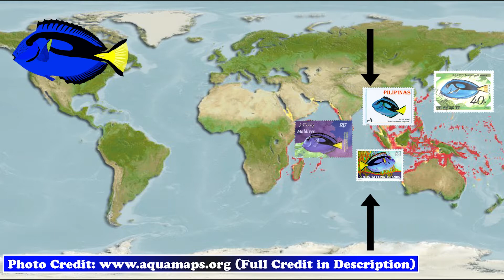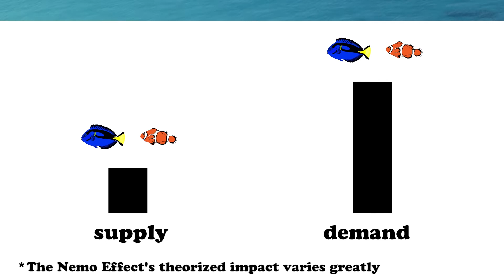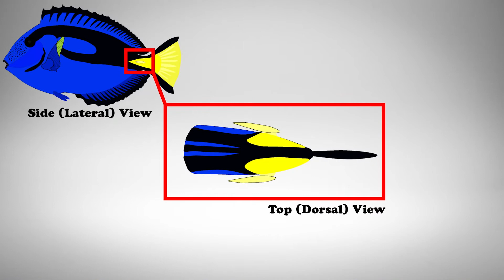What Fish is Dory?! 5 Sweet Facts About the REGAL TANG! | Koaw Nature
Fun facts about the beautiful regal tang! Every parent should be ready to answer "What fish is Dory?" when their kids ask!

Is the regal tang dangerous? What does it eat? Does it play dead?
 Koaw answers all of this! Paracanthurus hepatus (regal tang) is a cool fish.

Giveaway has already ended! There may be more in the future...

Map Cite:
Computer generated distribution maps for Paracanthurus hepatus (Palette surgeonfish), with modelled year 2100 native range map based on IPCC A2 emissions scenario. version of Aug. 2016. Web. Accessed 6 Feb. 2018.